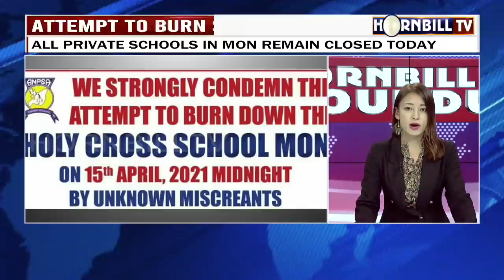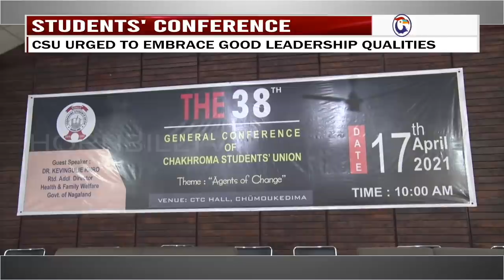HORNBILL TV MORNING ROUND UP NEWS| 18TH APRIL 2021